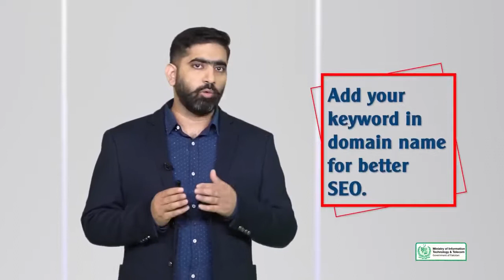SEO | SEO On page Optimization | Domain Factors Keywords in the Domain